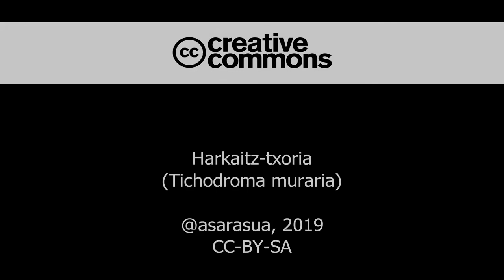Harkaitz-txoria (Tichodroma muraria)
Urkiolako parke naturala, 2019ko abenduan.